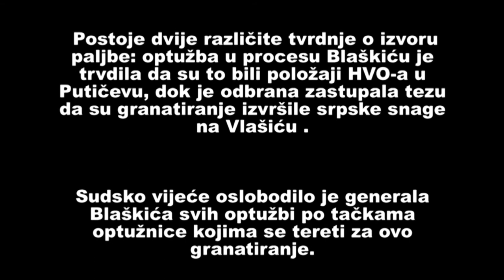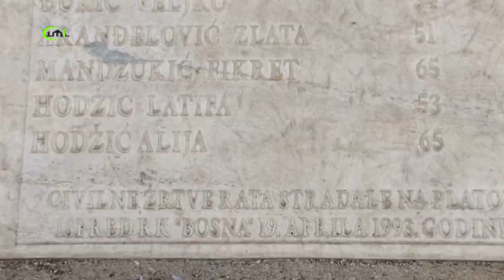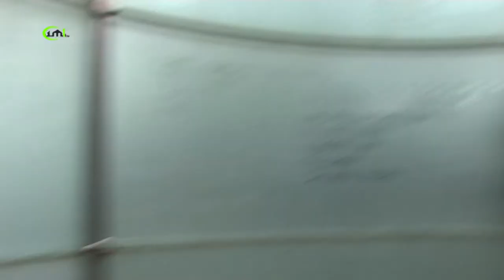ZENICA - 23. GODINE OD MASAKRA